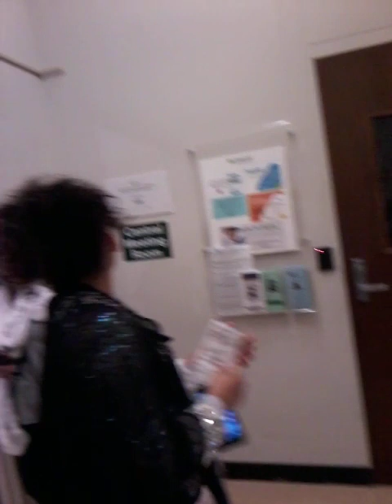SPOOKY LIBRARY BECPL 2023 BUFFALO NY PT 4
we was waiting for the Haunted House SPOOKY LIBRARY 2023 PT 4